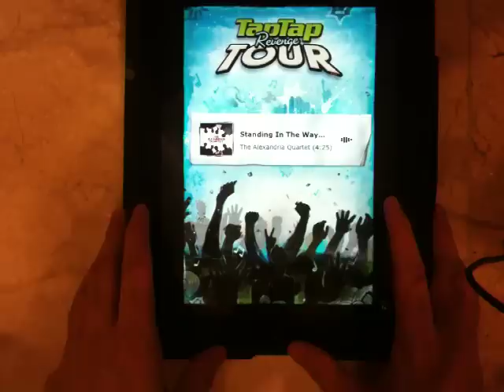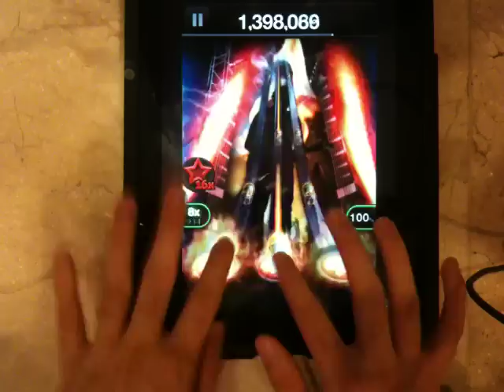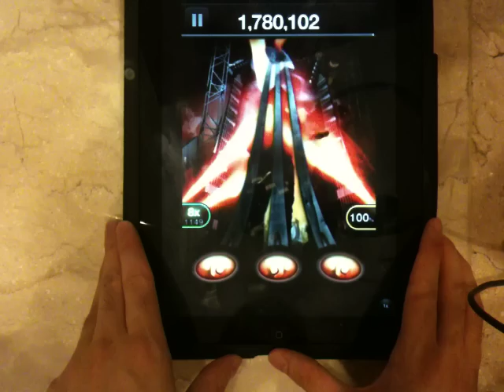The Alexandria Quartet - Standing In The Way Of Love (feat. Miranda Lee Richards) (TTR Tour)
Genre: Pop
Single Release: Aug 27, 2010
Label: The Alexandria Quartet

Mikesimarta tap revenge taptaprevenge taptapmikesimarta tapulous "tap tap revenge" "tap tap tour" "tap tap revenge 3" "tap tap revenge 4" "tap tap revenge tour" ttr tour ttrt ttr3 ttr4 "Tap Tap Revenge" The Alexandria Quartet Standing In The Way of Love ft ft. feat feat. featuring Miranda Lee Richards